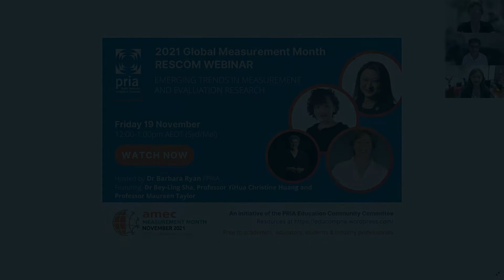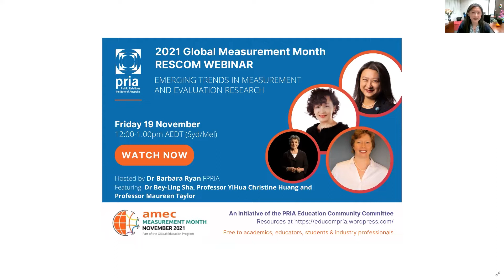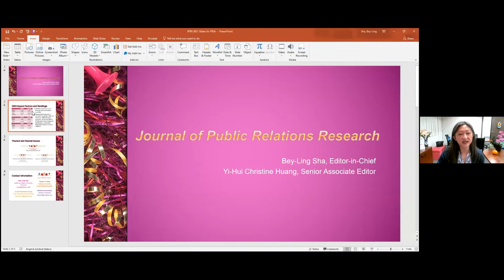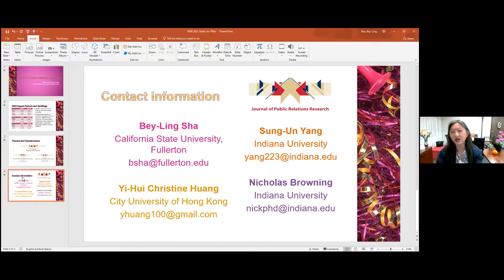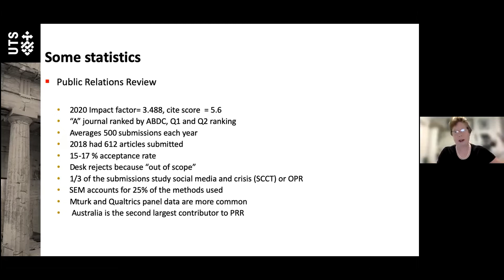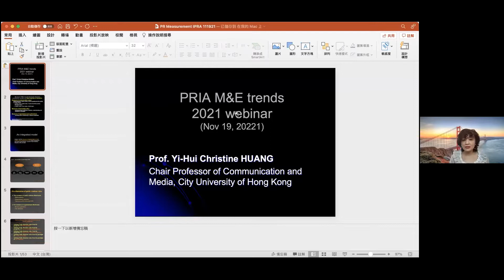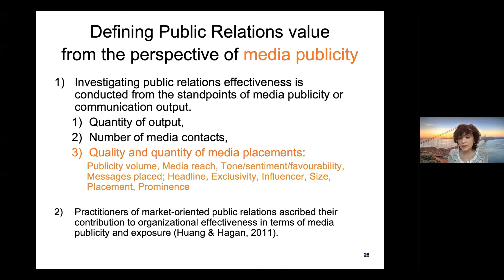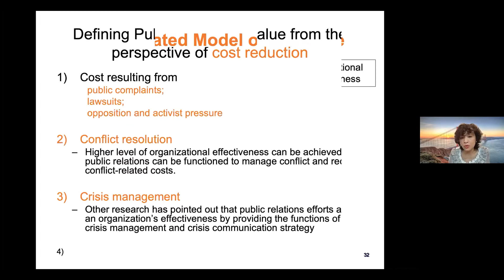2021 Measurement Month | Emerging trends in measurement & evaluation research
The final webinar for the 2021 Global Measurement Month was hosted by Barbara Ryan, Senior Lecturer in Public Relations at the University of Southern Queensland, where we learnt lessons from the editors of Asia-Pacific's leading PR journals.

Barbara was joined by:
🔹 Dr. Bey-Ling Sha - Editor of the Journal of Public Relations Research
🔹 Professor YiHua Christine Huang - Associate editor of the Journal of PR Research, Communication and the Public, Communication & Society
🔹 Professor Maureen Taylor - Editor of the Public Relations Review